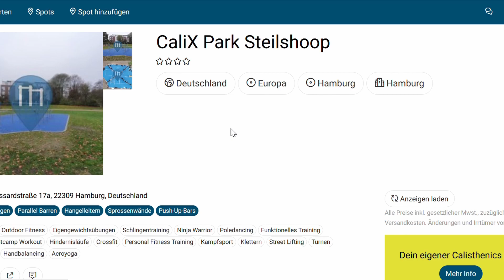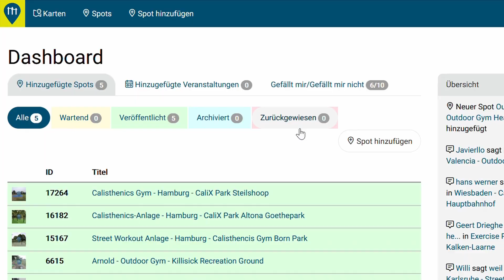WO KANN ICH TRAINIEREN? | Calisthenics Parks finden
Du bist auf der Suche nach einem Park zum trainieren? Dann hilft dir dieses Video hoffentlich weiter! Finde deinen Calisthenics Park:

Ich bin Mitja, Calisthenics Athlet und Coach. Ich hoffe dieses Video motiviert dich mit Calisthenics anzufangen oder weiter zu trainieren!

Wenn ihr Fragen Wünsche oder Anregungen habt, schreibt mir gerne auf Instagram (@mitja.rose) oder lasst einen Kommentar unter dem Video da.

Mein Ziel ist es euch zu motivieren, die Sportart bekannter zu machen und generell viel mehr über Calisthenics zu sprechen!